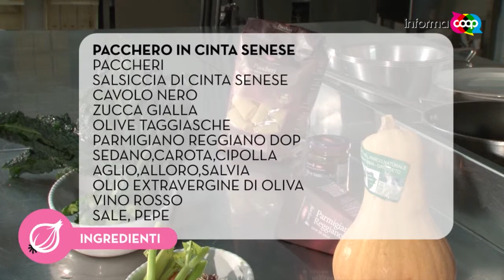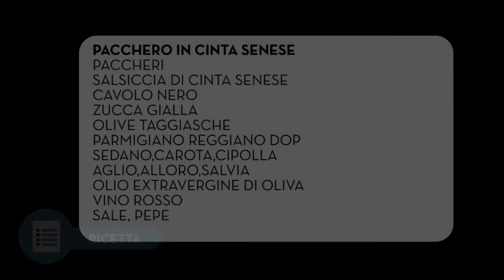Paccheri in cinta senese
Paccheri, salsiccia di cinta senese e... il tocco dello chef Diego Spatari Tironi per un primo che s a di Toscana e buona tavola